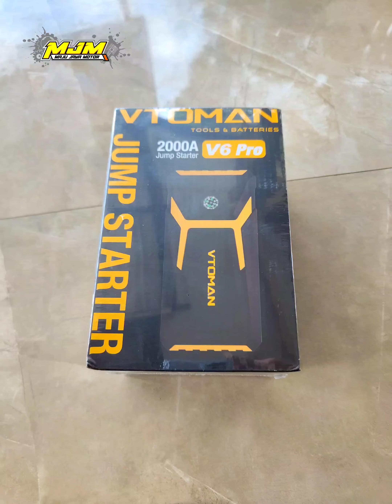VTOMAN bisa jumper aki mobil dan motor bisa jadi powerbank juga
Saya cuma merespon untuk yang mau datang saja
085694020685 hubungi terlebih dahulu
Alamat bengkel MJM
Dusun gardu rt 10 rw 11 desa gardujaya kec panawangan kab ciamis jabar samping polsek panawangan meubel prima dekat alfamart  setiap hari jumat bengkel tutup